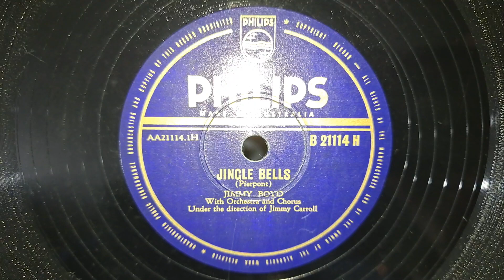Jingle Bells. Jimmy Boyd. Philips 78rpm Shellac Record from 1953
AWA Radiola B56Z 2 Valve Tube Compact Portable Record Player made between 1967 and 1970.